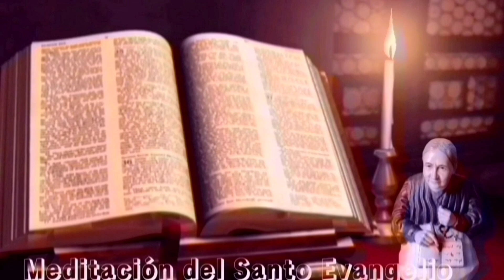Santo Evangelio según San Juan 15, 1-8||Lecturas de libro de Cielo.|| 10-5-23.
VOLUMEN 17 cap.19 Octubre 17, 1924 » Con cuánto amor Dios crea las almas, como las hace crecer, como las cuida y se da todo a ellas.*

VOLUMEN 22 cap.21 Agosto 25, 1927 » Relaciones entre los sarmientos y la vid. El alma, depositaria de la Divina Voluntad